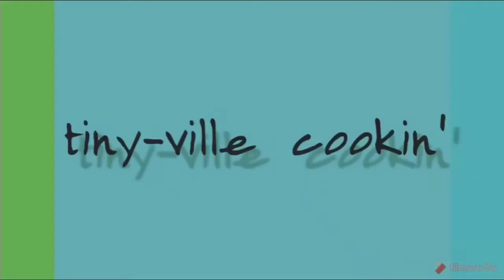tiny cookin' "stir fry squid"